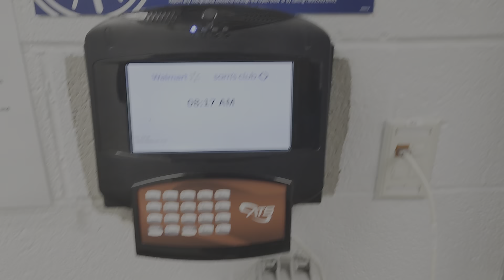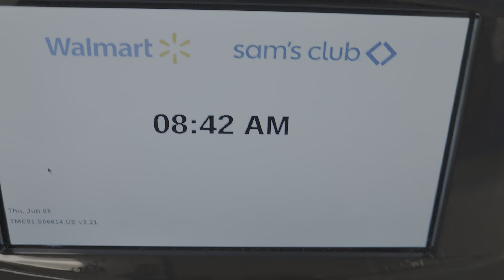lunch break workout 13, 3.1 Navy Seals June 9th 2022 another lunch break workout